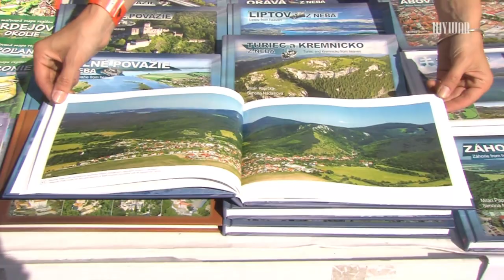Holíčsky zámok hostil rytiersky festival